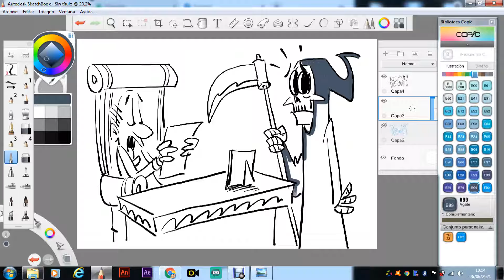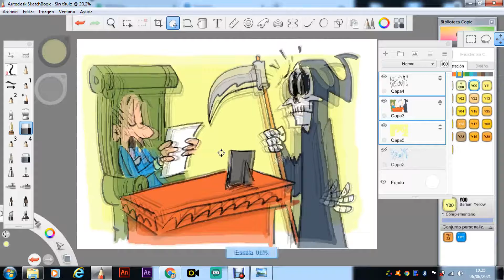Humor Reflectivo - Capítulo 1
Un time lapse en donde se ve el proceso de una viñeta de humor gráfico. Todos los Domingos estaré subiendo uno nuevo, como así también los días Jueves estaré compartiendo con ustedes un nuevo tutorial de dibujo.